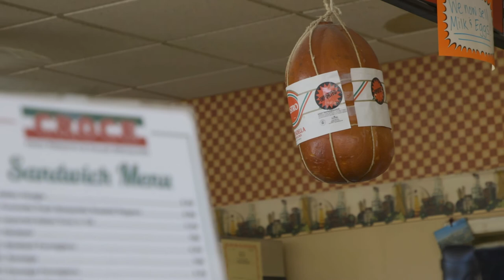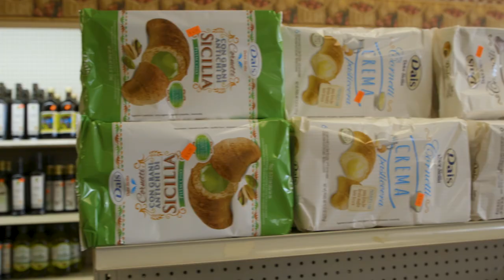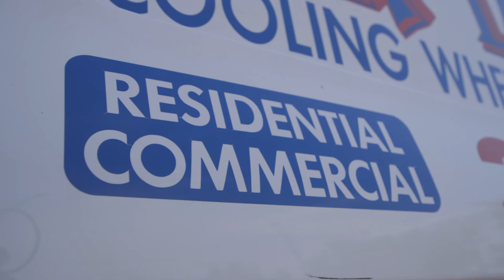Lifestyle is Key: Cherry Hill, New Jersey | Episode 4. "A Home For Everyone"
Hello and thank you so much for tuning into my fourth episode of "Lifestyle is Key" featuring Cherry  Hill, NJ. Don't forget to LIKE, COMMENT, & SUBSCRIBE so you don't miss out on the other towns and cities of South Jersey and the Philadelphia region that will be brought straight to your fingertips by me truly!

After viewing this video, if you are looking to learn more about Cherry Hill, NJ, prior to relocating (from either in-state or out of state,) please visit these links provided for you below and continue to do your research because your "lifestyle is key" when it comes to you choosing the best area for you or your family to relocate to.  Until next time... "Ci Vediamo presto!" Ciao.

Jamilah Damiani | REALTOR®
Keller Williams Realty Washington Twp.

Thank you so much to my special guest: Mr. Joseph Croce, Sr. Owner & Operator of Croce's (located in Cherry Hill & [new location]) Avalon, & Jermaine Howard, Owner & Operator of Air Done Right.